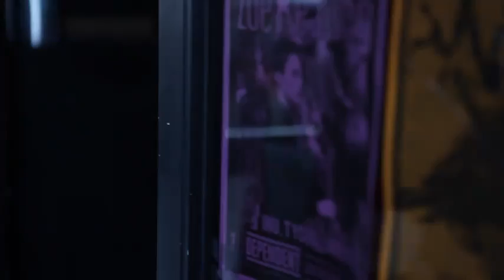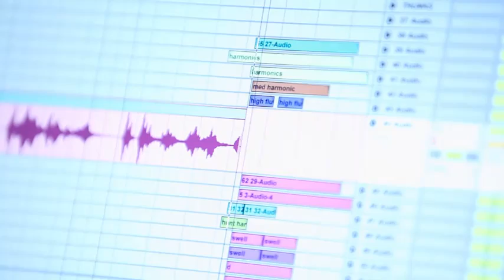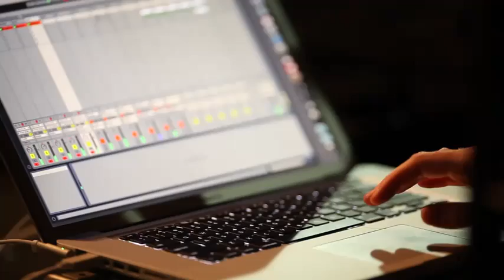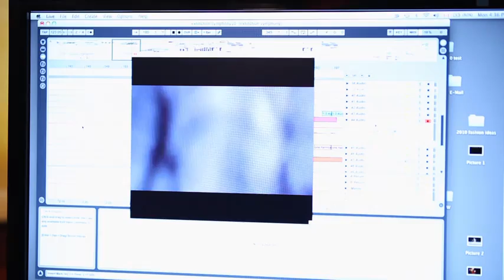Zoe Keating-Avant Cellist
Using a cello and a foot-controlled laptop to record layer upon layer of cello, Zoë Keating creates intricate, haunting and compelling music.  Born in Canada and classically trained from the age of 8, she creates a distinctive mix of old and new, producing minimalist music with a pop sensibility.

World Music/CRASHarts will be presenting Zoe Keating on Saturday,  November 5, 2011, 6:00pm at First Church in Cambridge Congregational